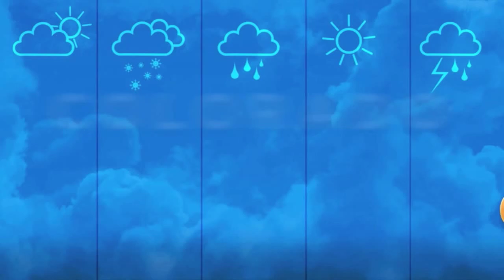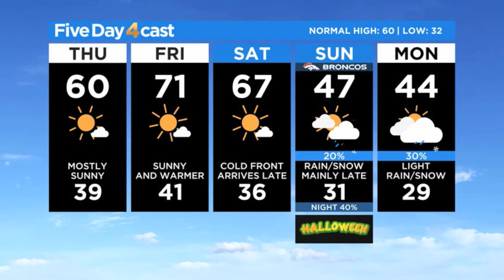Less Wind Will Make It Feel Much Warmer